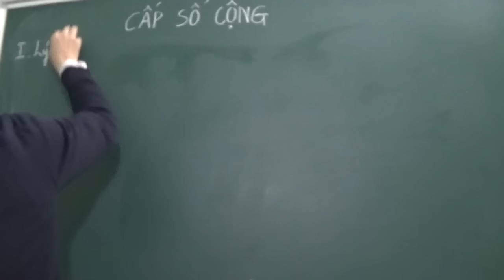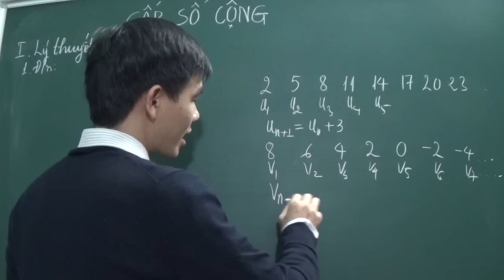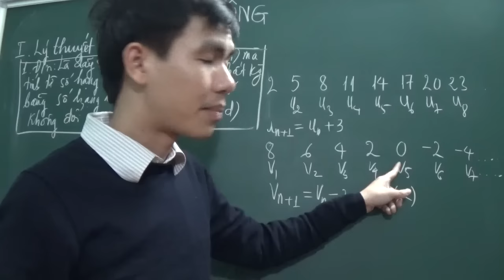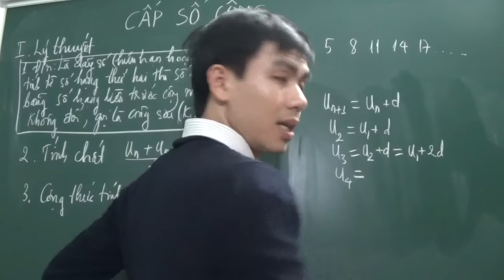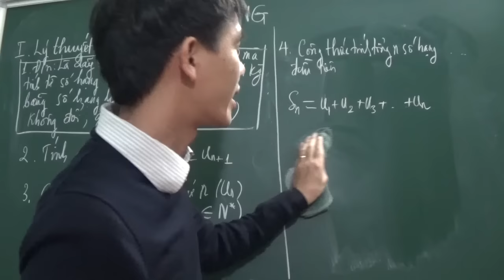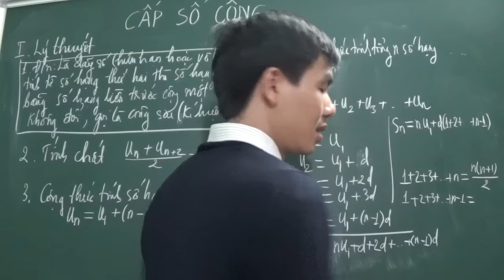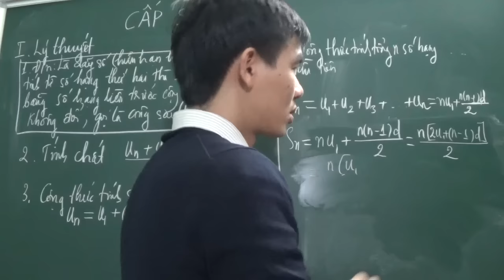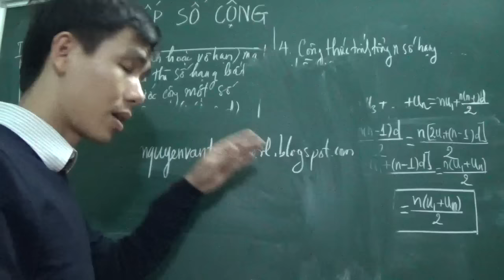[Toán 11] - Cấp số cộng (lý thuyết cơ bản)